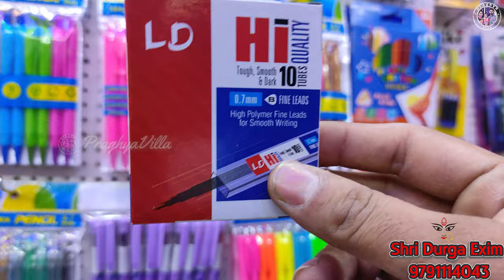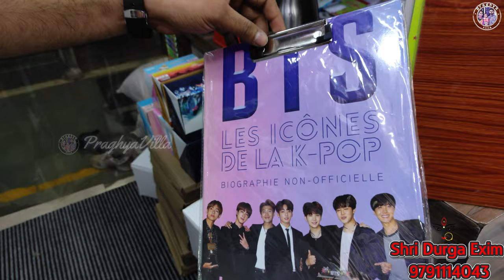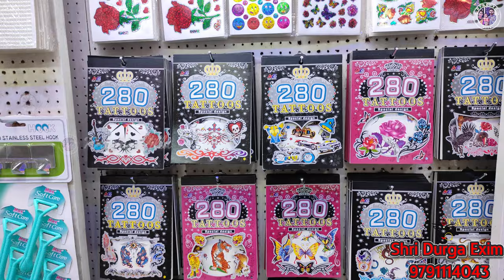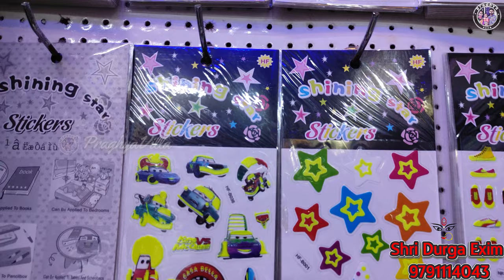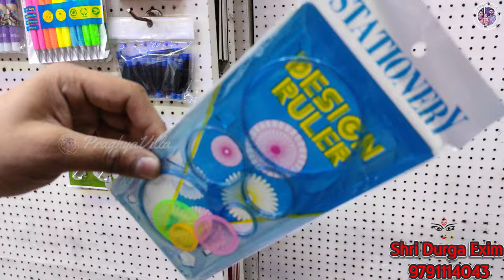Unique Stationery Shop Items Chennai Pen, Pencil, Rubber, Sharpner|All Fancy Stationery Items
Shri Durga Exim
58/3
narayana mudali street
chennai 1

Top 12 Must Have Stationery Essentials for Students 💁‍♂️ | Best Stationery Recommendations ✨Pens
Colour Pen Set
Mechanical Pencils
Correction Pen / Tape
Sticky Notes
Highlighter
Glue Stick
Geometry Box
Eraser/Sharpner
Notebook
Ruler
Stationery SWITCH UP Challenge - MYSTERY BOX | MyMissAnand#stationeryshopping
My Stationery Collection 🤩 I Indian School Supplies 😇 I Ini's Galataas#UncornFoodChallenge SpiceItUp SpiceUpMedia ini's galataas
inis galataas
Ini's Galataas Youtube
Ini's Galataas YouTube Channel
Ini's Galataas Kids YouTube Channel
Tamil Kids channel
kids cooking
inis galatas
inis galatas kids
ini's galatas
inis galatta
ini's galatta
ins galata
inis galatta in tamil
iniya galatta
mini kitchen
inis school life
stationery
stationery collection shorts
stationery collection video
inis stationery video
inis recent video
stationery haul
inis kids
inis recent videosMystery Box
mymissanand
switchup
switchup challenge
unicorn
challenge
Normal vs Unicorn
miss anand
comedy
sketch